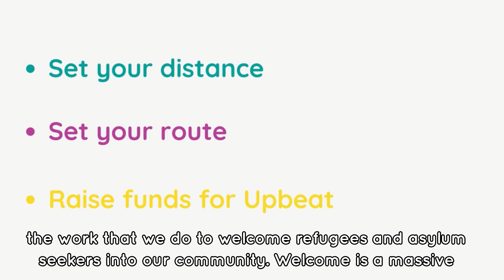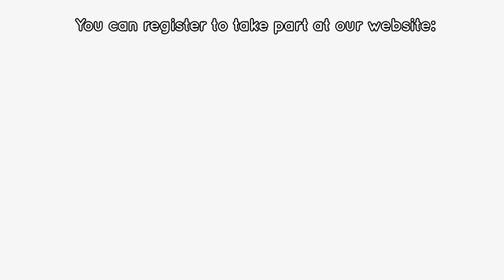Walk for Welcome Promo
You're invited to join us on our virtual Walk for Welcome, happening on 12th and 13th June 2021.

Pick your route, pick your distance, raise funds for Upbeat's work welcoming refugees. Simple!